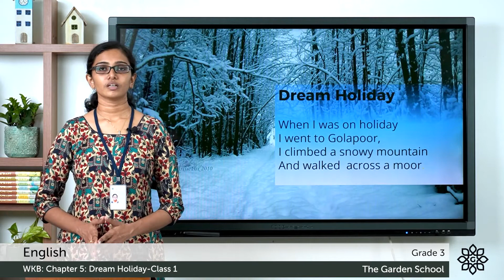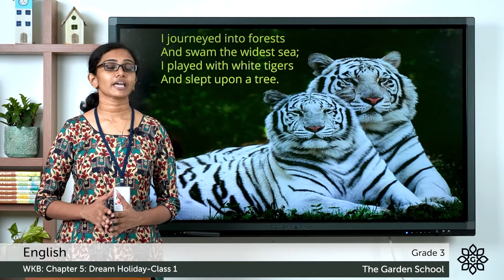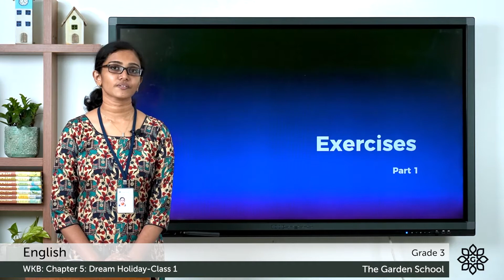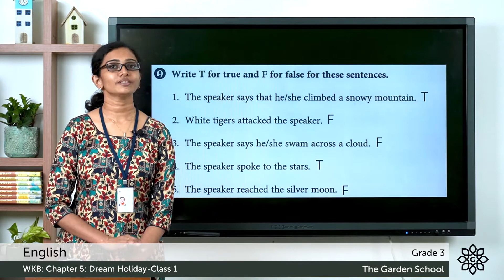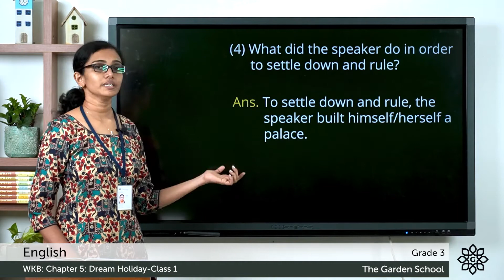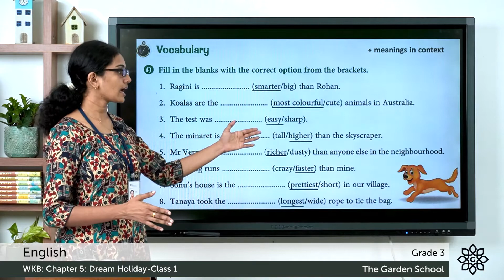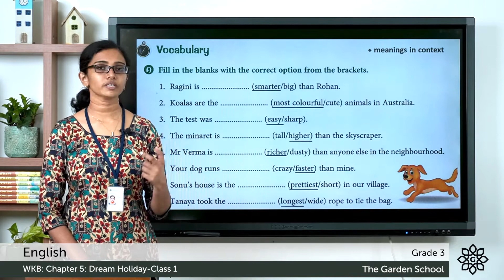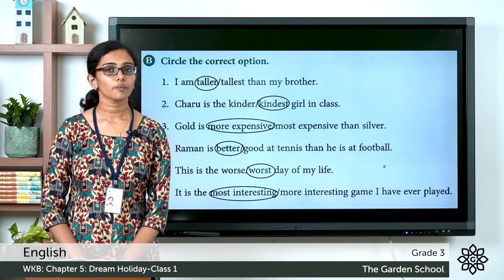Grade 3 English WKB Chapter 5 Class 1 Dream Holiday poem Reading, Explanation and Exercise Part 1